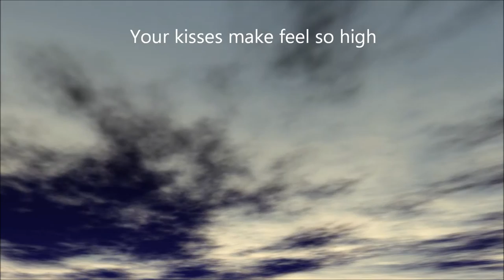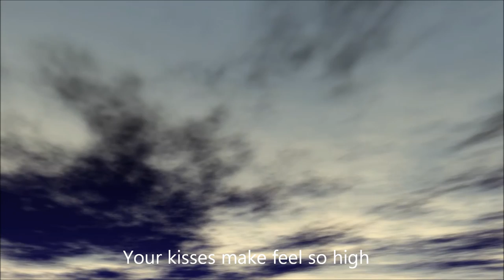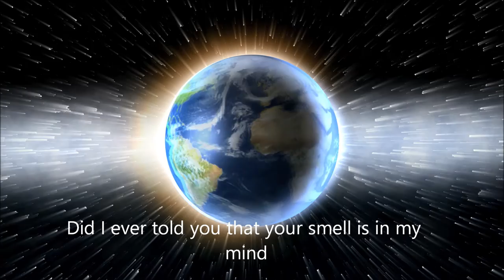Soliboy - High HQ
Soliboy - HIgh Club party hit